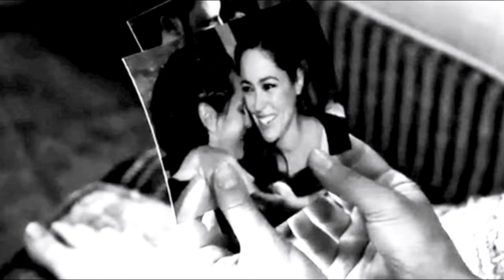Venice The Series - Web Series with JEN FOSTER - THIS HOUSE WE BUILT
New Jen Foster video featuring the song "This House We Built" and clips from Venice The Series. To hear more of Jen's amazing music please go www,